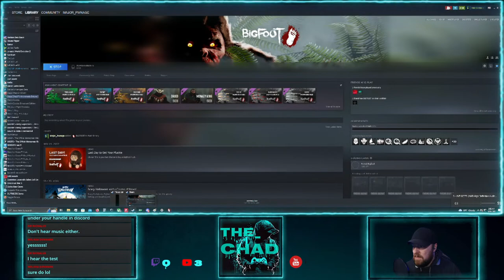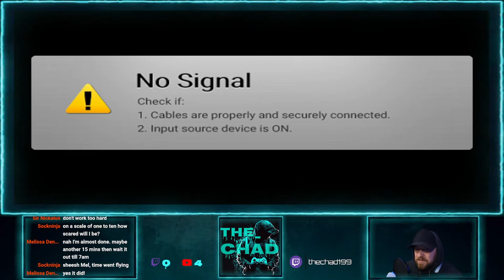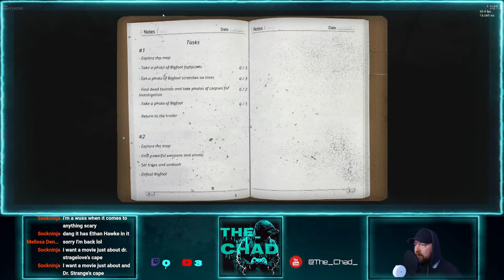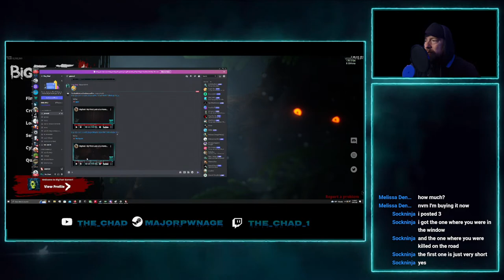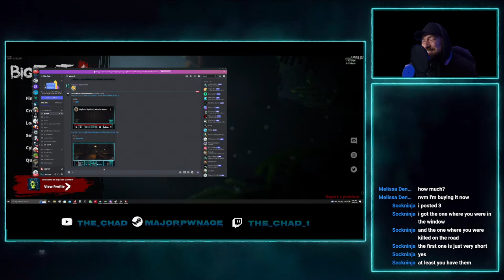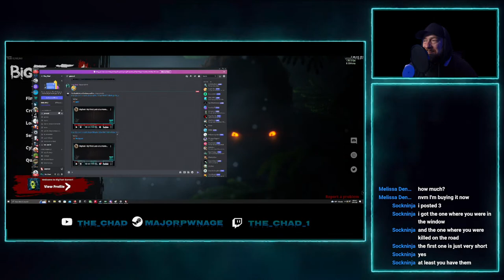Bigfoot- My First Look at a Horror Survival